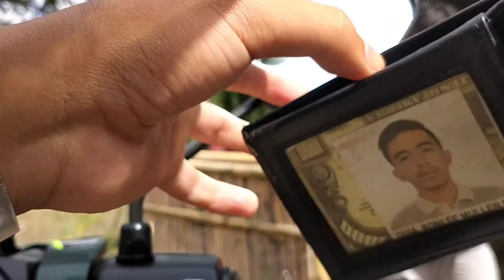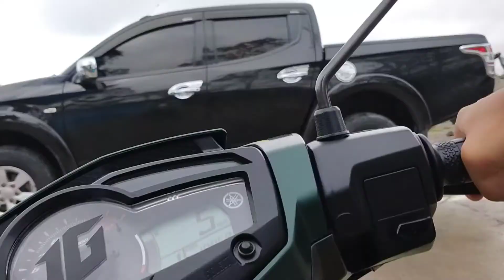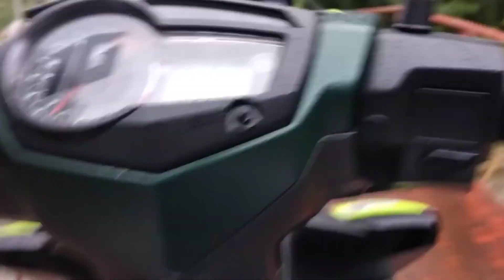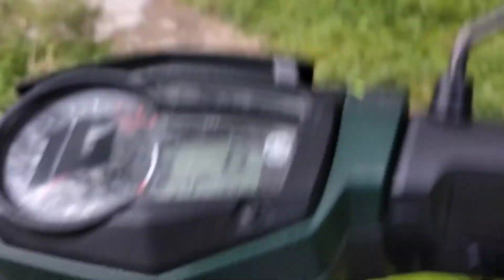Magsangyaw Holy Cross- Land of Praise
14Cross Sitio Alpha, Brgy Linan, Tupi Cotabato South

Credits:
               Born to ride philippines
               Pinoy Palaboy